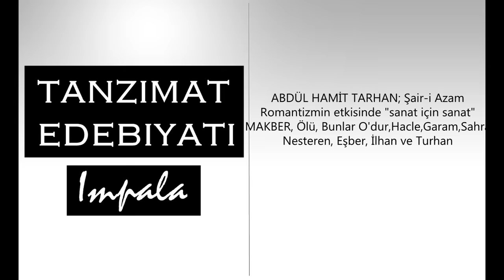İmpala-Tanzimat Edebiyatı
Tüm Edebiyat Rap serisi artık Spotify'da!

Açıklama : Şarkıda adı geçen yazarlarımıza ve nice eserlerine asla bir saygısızlık söz konusu değildir. Amaç daha kolay akılda kalması için işi müziğe dökmektir. Sevgilerimle...

Kayıt : Agarta Müzik
Mix : İmpala
2013

Sözler :

1. DÖNEM

NAMIK KEMAL intibah ilk edebi roman
cezmi desen öyle ilk tarihi roman
vatan yahut silistire celalettin harzemşah
akif bey zavallı çocuk gülnihal karabela

ŞİNASİYSE kullandı ilk defa noktayı
Çıkardı ilk özel gazete Tercüman-i Ahvali
Tercüme-i Manzumeyse ilk şiir çevirisi
İlk oyunumuzu yazdı Şair Evlenmesi

Eş'ar-ı ziya şiir ve inşa
Doğu-Batı arasında arada kaldı ZİYA PAŞA
Daha sonra antoloji yazdı adı Harabat
Halk şiiri yok en güzel şiir divan

Yazı makinesi adı AHMET MİTHAT EFENDİ
Amaçladı eseriyle halkı bi güzel eğitmeyi
Roman yazdı Felatun Beyle RakımEfendi
Sonrasında Dünyaya 2. Geliş'i

İlk öyküyü yazdı Letaif-i Rivayat
Kıssadan Hisse, Diplomalı Kıza Bak
Cinli Han gezisi Avrupa'da Cevelan
Oyunları; Çengi, Açıkbaş, Eyvah

Uyarlama çeviri AHMET VEFİK PAŞA
Zoraki Tabip, Dekbazlık, Azarya
Ayrıca sözlük var Lehçe-i Osmani
Türk-i Durub-i Osmani, Hikmet-i Tarih

Sonrasında sırada var ŞEMSETTİN SAMİ
Taaşuk-u Talat romanın yerlisi
İlk Türkçe sözlük Kamus-ı Türki
Onun yanı sıra bi de Sefilleri çevirdi

2. DÖNEM

RECO MEMO EKO Araba Sevdası
Başarıyla yazdı ilk realist romanı
Talimi Edebiyat, Takdir-i Elhan'ı
Öykü yazdı Muhsin Bey bi de Şemsa'yı

ABDÜL HAMİT TARHAN; Şair-i Azam
Romantizmin etkisinde "sanat için sanat"
MAKBER, Ölü, Bunlar O'dur,Hacle,Garam,Sahra
Nesteren, Eşber, İlhan ve Turhan

NABIZADE NAZIM natür ve realist
İlk köy romanını yazdı adı Karabibik
Sergüzeşt, SAMİPAŞAZADE SEZAİ
İlk gerçekçi öyküler Küçük Şeyler'in

Reco'nun "Zemzeme"si MUALLİMİN "Demdemesi"
Eski şiirin eski kafalı temsilcisi
Anı olarak yazdı "Ömer'in Çocukluğu"
Ateşpare, Şerare, Sümbüle şiiri

Orijinal Parça: Serkan Şafak - Limit Sınırsız